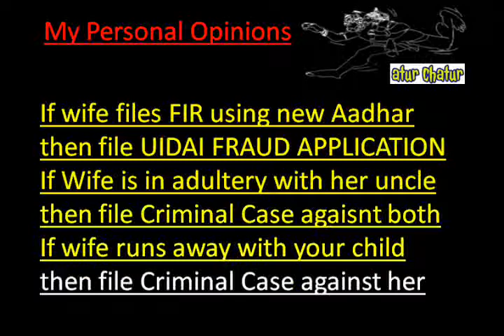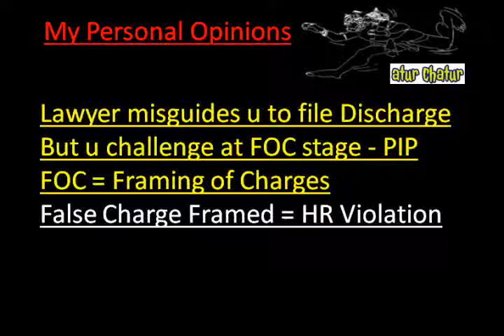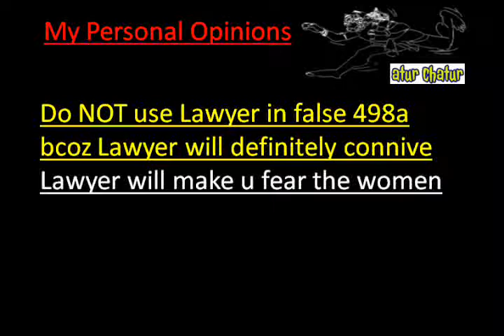Vasai Virar Top Lawyer NRI Legal Services Best Advocates Non Resident Indian Law Firm India